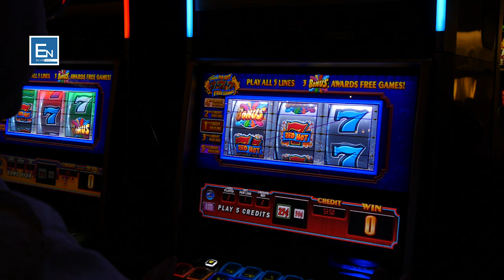Për pak desh u nda nga bashkëshorti,për shkak se luante bixhoz! Emocionale Elvis Naçi